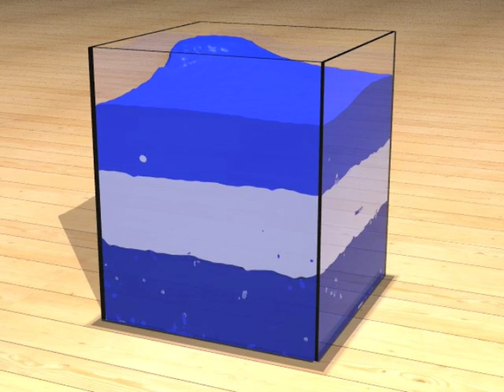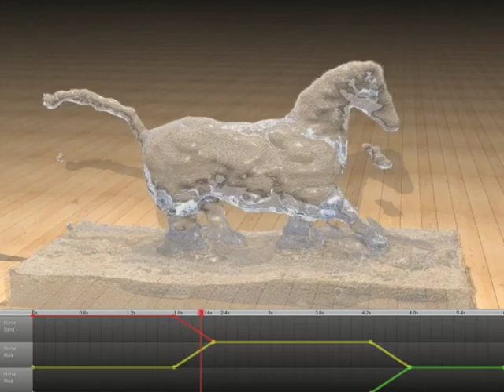An Architecture for Unified SPH Simulations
In recent years, several techniques have been proposed to simulate the physical behavior of fluids and objects. A noticeable trend in particle-based simulation frameworks is to unify the simulation of different kinds of materials, in order to simplify interactions and phase changes. Smoothed Particle Hydrodynamics (SPH), is often used to solve the necessary equations. While the resulting systems can simulate interactions between different kinds of materials and simulate some phase changes, they lack the freedom to model and simulate more complex animations. In this paper, we propose an architecture for such a unified framework, providing not only the means to integrate multiple material simulations, but also ways to continuously fade between materials and freely combine materials. This allows the animator, within a single framework, to model complex animations based on physical building blocks, ranging from physically plausible phase changes such as melting wax to the fictional dynamics of paint-based clothing.
Authors: Toon Lenaerts and Philip Dutré, Katholieke Universiteit Leuven.